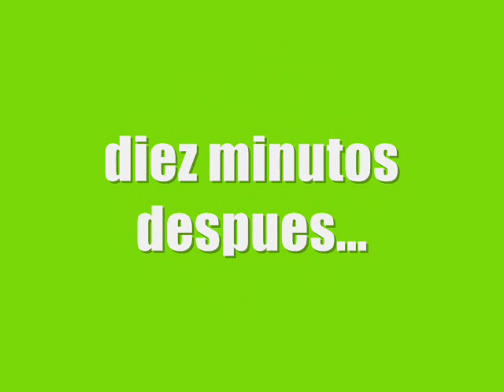pelicula animada-el helado de Candy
ejem esto solo es una prueba hehe